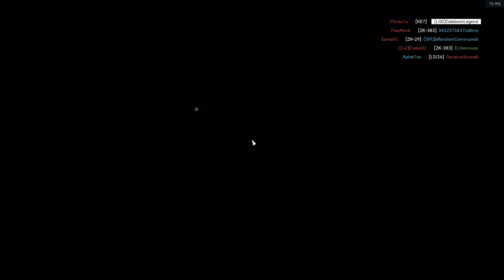Pourquoi cette arme est la plus détestée du jeu - BATTLEFIELD V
J'ai testé la Type 2A, quel Enfer.

Outro : BLACK ME OUT - We Are

Ma config :
Intel® Core™ i7-4770K
Asus GeForce GTX 980
ASUS Maximus VII Ranger
1To + SSD 512Go
16Go DDR3

Souris : Logitech G Pro
Clavier : Roccat Ryos MK Pro
Casque : BOSE QC 35